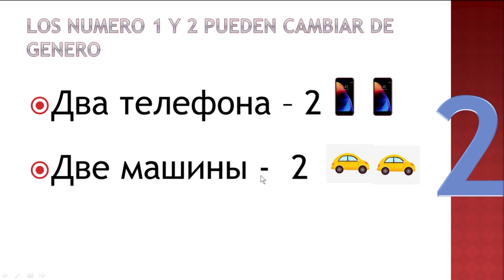Los números en ruso de 1 al 10 | Aprender ruso (¿Como contar en ruso?)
Hola, Amigos rusoviches aquí les traigo un video para aprender a contar en ruso hasta 10
Aprendemos y practicamos.

Soy rusa nativa, traductora pública y profesora apasionada. Este canal es para Ustedes.
Este video no tiene patrocinador, con él no se gana dinero.  Cada video representa mucho trabajo, por eso salen tan pausados.

Cualquier tipo de ayuda es más que bienvenido:
💎Una donación, compartir el video,
💎escribir un lindo comentario o
💎recomendar mi canal a otros. Tú eliges.
💗Eres parte de esta familia y estoy súper agradecida de que lo seas.

Visiten mi página donde encontraran el curso completo.

Puedes unirte a nuestro grupo de Facebook de los rusovich (apasionados del idioma ruso) y aprender ruso con amigos.

Consulten por clases online.

Saludos